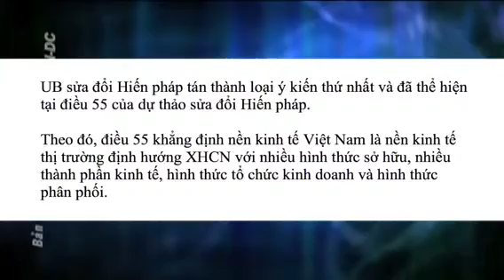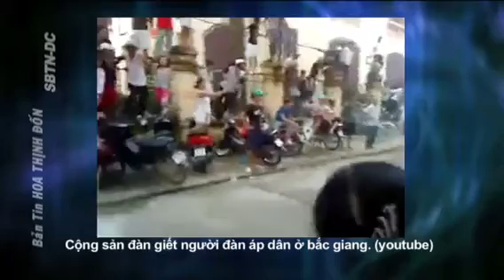Đảng CSVN Sửa Đổi Hiến Pháp Giữ Nguyên Điều 4 - Phần 2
Đảng CSVN Sửa Đổi Hiến Pháp Giữ Nguyên Điều 4 độc quyền lãnh đạo đất nước